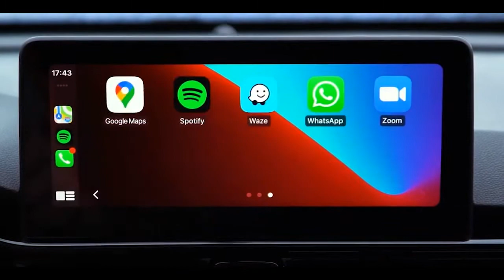JAC T60 Plus agora também se destaca pelo estilo arrojado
Pronto a acelerações vigorosas e retomadas ágeis, o T60 Plus vem com design futurista e inovador, apresentando uma performance só vista em sedãs esportivos. O motor atua em conjunto com o câmbio CVT de 6 marchas criadas eletronicamente. Atinge 195 km/h e requer somente 9,6 segundos para sair da imobilidade e alcançar 100 km/h.

O T60 Plus conta com conectividade Android Auto e Apple Carplay, além de novo painel com central multimídia de 10,25'’, ar condicionado automático e painel touch screen. Venha conhecer a evolução do SUV Turbo da JAC Motors!